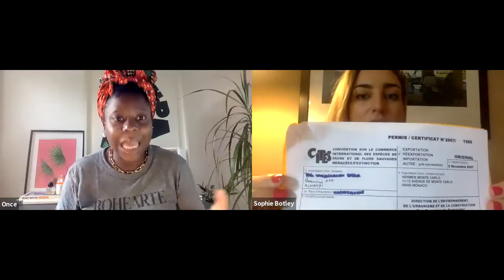The ŌNCE Club Weekly:Hermès 101 with Aquarius Concierge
ŌNCE Club sits down with Sophie Botley from Aquarius Concierge, a luxury concierge company based in London to discuss all things, Hermès.